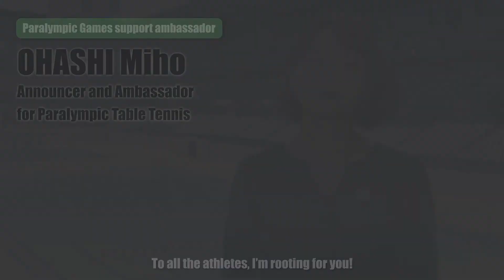Message of support for the Paralympic Games (Ms. OHASHI Miho)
Messages of support ahead of the Tokyo 2020 Paralympic Games (scheduled to start August 24, 2021) from para-sports ambassadors (members of a group established to support the success of the Paralympics and initiatives to make facilities barrier-free)